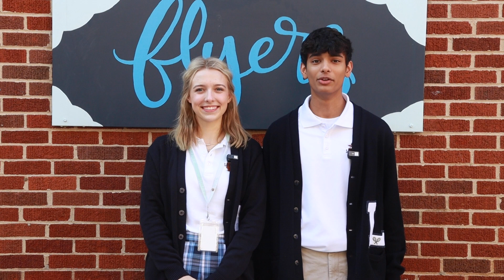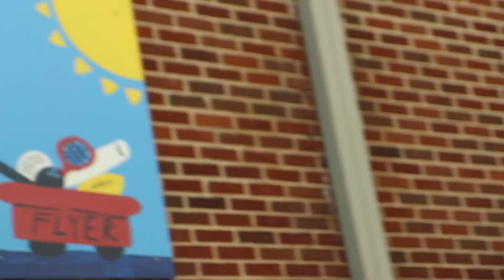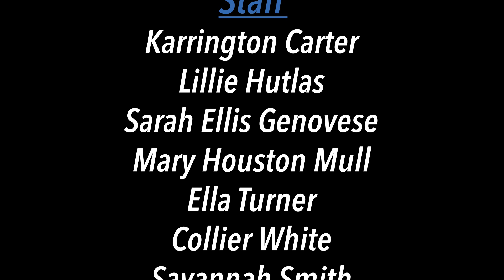The Rundown - Sept. 29, 2023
What's it like to have Lunch With (Principal) LeBlanc? The Rundown's Angel Pham found out, plus Finish the Lyric, a new member of the Loyola staff and a sports report. Hosted and produced by Garland Barrett and Ravi Ahuja.